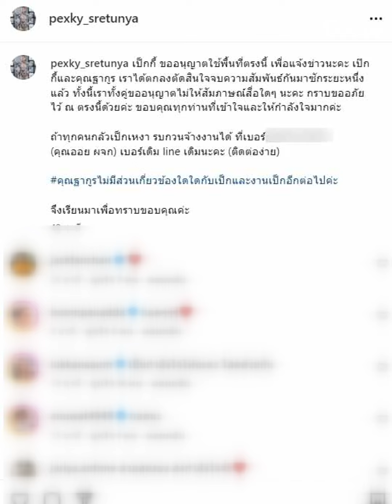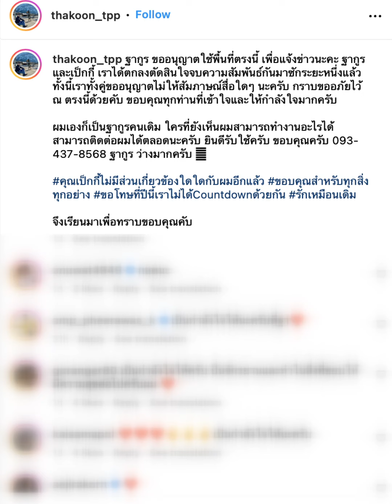“ฐากูร” เคลื่อนไหว หลัง “เป็กกี้ ศรีธัญญา” ประกาศเลิกฟ้าผ่า ปิดฉากรักต่างวัย 11 ปี!| รู้กันบันเทิง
รู้กันบันเทิง